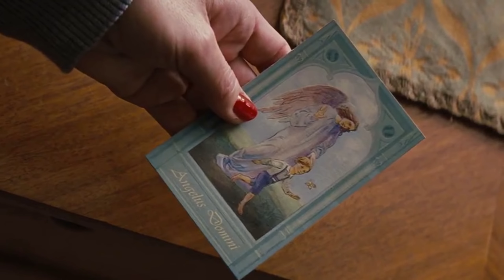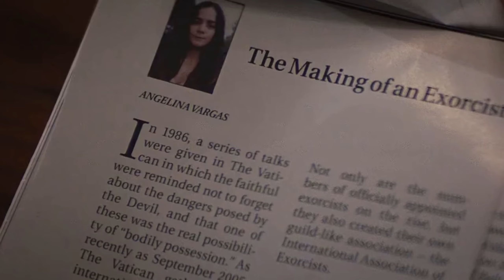American seminary student travels to Italy to take an exorcism course | THE RITE Explained In Hindi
makmum full movie
makmum full movie in hindi
female possession
makmum
makmum full movie hindi dubbed
headshave
makmum movie explained in hindi
makmum 2 hindi explanation
makmum full movie in urdu
makmum explained in hindi
female werewolf transformation
tarsnak film
sex movie
makmum 2019
makmum full movie english subtitles
makmum movie
werewolf transformation
mermaid tf
makmum hindi dubbed
makmum in hindi
possession female
movie makmum full
waktu maghrib full movie in hindi
indonesian horror movie hindi dubbed
film tarsnak
makmum full movie hindi
makmum trailer in hindi
female werewolf
female werewolf tf
makmum trailer
malasana 32 full movie english subtitles
makmum movie in hindi
girl headshave
makmum 2
makmum full movie explained
tentacle scene
makmum 2 full movie in hindi
mukmum
waktu maghrib full movie explained in hindi
english fullsex
headshave girl
headshave woman
waktu maghrib full movie
women headshave
kumanthong full movie
malasana 32 full movie in hindi
mermaid transformation
the untamed alien
waktu maghrib full movie english subtitles
makmum 2 full movie hindi dubbed
waktu maghrib explained in hindi
werewolf transformation female
alien sex movie
forest movie
makmum 2019 full movie in hindi
makmum izle türkçe dublaj
sex film
tarsnak
bodyswap
headshave women
indian women headshave
makmum 2019 full movie
makmum full movie in hindi dubbed
makmum full movie urdu
movie makmum
sex movie explained in hindi
sniper the white raven full movie
the untamed 2016
woman headshave
makmum 2019 full movie english subtitles
makmum 2019 مترجم
makmum hindi
makmum hindi explanation
sleep paralysis short film
waktu maghrib full movie indonesia
woman werewolf transformation
মাকমুম মুভি
full sex movie
hindi sex movies
horror sex movie
horror sex movies
makmum full movie in english
makmum horror full movie
makmum2019
sex movie explain
the untamed sex
the untamed sex scene
the warrior way 2 full movie in hindi dubbed
tonsure
waktu maghrib full movie hindi
waqt maghrib movie hindi
werewolf tf
wrong turn 7
32 malasana street hindi trailer
female werewolf transformation short film
indian headshave
indian sex movie
indian women headshave latest 2023 new
indonesian horror movie
jackpot island kumanthong returns trailer
jackpot movie hindi dubbed full 2019
maghrib horror movie
makmum 2 hindi dubbed
makmum full movie in tamil
makmum horror scene
makmum movie explained in bangla
malasana 32 full movie
malasana 32 full movie hindi subtitles
movie mania
waktu maghrib full movie eng sub
waktu maghrib full movie tamil
werewolf tf female
wrong turn 7 full movie 2021 english
মাকামাম মুভি
alien sex movies
ant man and the wasp quantumania full movie in hindi
antman and wasp quantumania full movie hindi
compliance movie
compliance movie explained in hindi
female headshave
female possession indonesia
female possession movie
femalepossession
film makmum
ghibah full movie in hindi
god's crooked lines explained
headshave film
headshave in movie
headshave indian women
headshave indian women 2023 new
headshave movie
hindi sex movie
hollywood sex movies
horror movie makmum
horror movie sex
hot girl
indian ladies headshave
indonesian horror movie explained in hindi
indonesian horror movie in hindi
infinite 2021 full movie in hindi
jackpot island trailer
kuntilanak 3
makamum
makmum explained
makmum full movie with english subtitles
makmum indonesia movie
makmum movie hindi dubbed
makum movie trailer
malasana 32 full movie hindi
movie headshave
movie sex
sex movie explained
sex scene alien
sniper the white raven full movie in hindi
the ant man and wasp full movie in hindi
the exorcism of god full movie in hindi 2022
the untamed 2016 trailer
the untamed movie
the white raven full movie in hindi
waktu maghrib movie explained in hindi
makmum full movie
makmum
tarsnak film
makmum 2019
makmum in hindi
makmum movie
makmum hindi dubbed
movie makmum full
makmum 2
makmum trailer
film tarsnak
makmum full